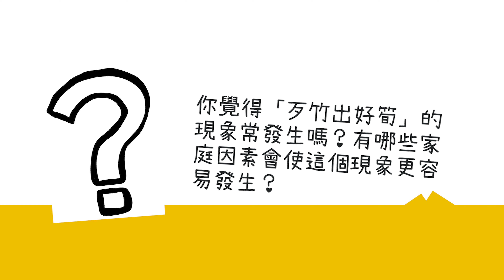議題討論 5.3